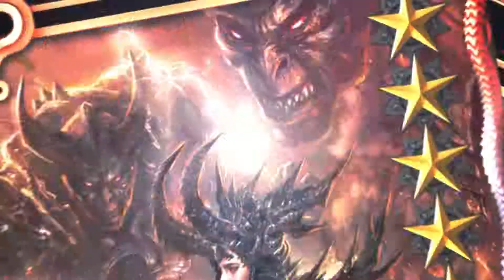Battle for the Throne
Королевство под контролем Империи Девана находится на грани уничтожения. Теперь вы должны взять под контроль изорванными в клочья наемной армией и занять свое место в качестве Лорда в битве за трон, в великой стратегической военной игре фантазии от TOST! В этой массовая стратегической игре, создайте команду со своими друзьями и сформируйте легионы чтобы победить могущественных рейдовых боссов и в то же время защищая собственное королевство от нападения.

Игровой портал: game-monstr.ru